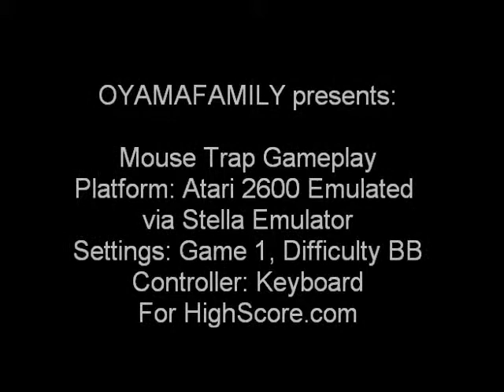2600 Mouse Trap 10000 points Game 1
Settings: Game 1, Difficulty BB (Slow Cats), Color TV (Visible Maze) and Sounds ON
Platform: Atari 2600 Emulated via Stella Emulator
Original Arcade Game copyrighted by Exidy
Video recorded by Oyamafamily - Atari Age Member & High Score User
Score: 10,000 points (Rolled The Score), for HighScore.com